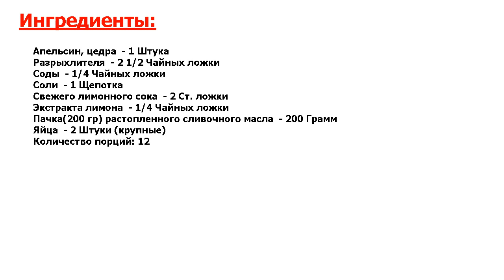★НЕРЕАЛЬНЫЙ СУПЕРВКУС-★ ЦИТРУСОВЫЕ МАФФИНЫ СО СМОРОДИНОЙ ★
★Несравненно вкусно● Рецепт приготовления маффинов с цедрой апельсина, апельсиновым и лимонным соком, экстрактом лимона и сушеной смородиной●